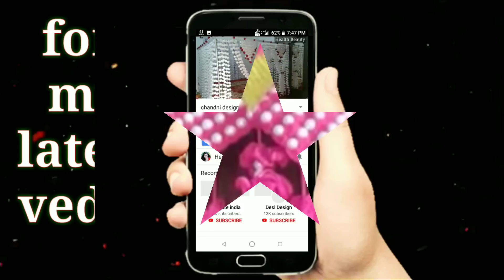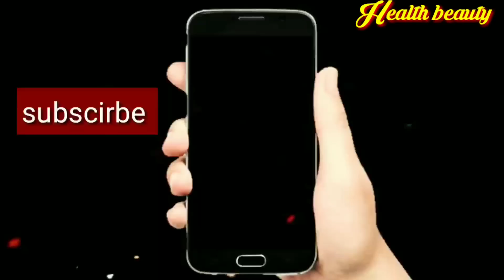gate parda design| gate hanging| woolen design| hand craft| door hanging| gate lari| pardehal